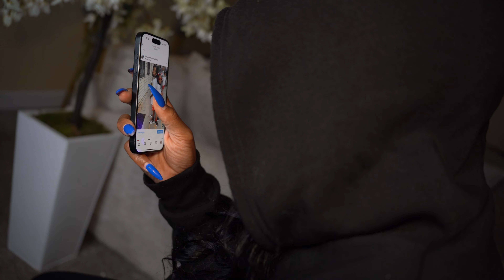She stole lani voice and broke up their friendship 😮😮😮😮😮😮